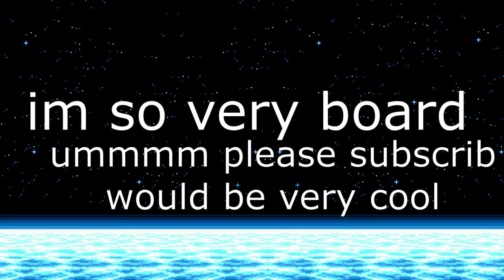PIZZA HOOO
I'm bored also hey board hehehe